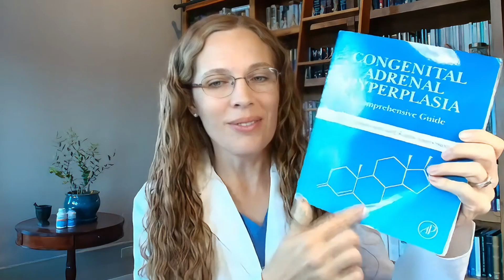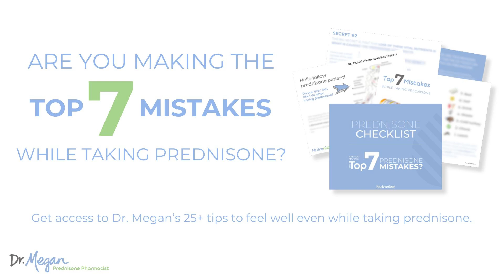Prednisone Explained: What It Does, How It Works, and Why It’s Prescribed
This video offers a clear overview of prednisone, a synthetic corticosteroid that mimics the hormone cortisol. It explains how prednisone mobilizes energy and suppresses the immune system, making it highly effective in treating inflammatory and autoimmune conditions. While it can be life-saving, the video also discusses the long-term side effects of prednisone, including metabolic disruptions and bone loss. Practical strategies are shared to help manage these risks and support health while using the medication.

Key Takeaways:
1. Function and Mechanism: Prednisone mimics cortisol, helping the body prioritize survival by mobilizing energy and suppressing long-term processes like inflammation and immune activity.
2. Immune System Suppression: At high doses, prednisone suppresses immune function, which is useful for autoimmune conditions but increases the risk of infections and delayed healing.
3. Versatile Use: Prednisone is prescribed for a wide range of conditions—including arthritis, PMR, and asthma—by many specialists, though it's typically avoided in psychiatric treatment due to potential mental health effects.
4. Side Effects: Long-term use can lead to serious side effects like osteoporosis, muscle wasting, and metabolic issues such as elevated blood sugar and diabetes risk.
5. Management Strategies: Patients are encouraged to use tools like a "Prednisone Checklist" to support bone health, manage metabolism, and minimize side effects while maintaining the benefits of the medication.

Write me!
Dr. Megan